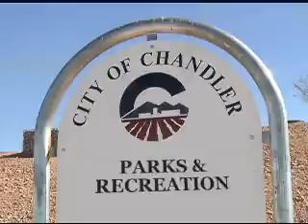July/August 2012 "Come Out & Play, Chandler!" Featuring Center for Arts